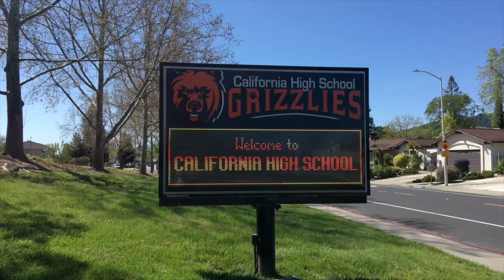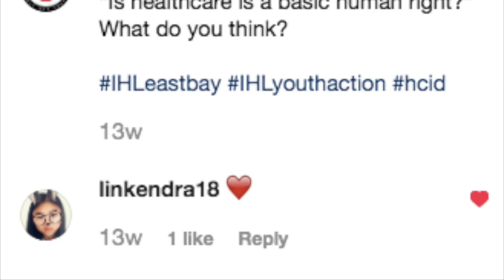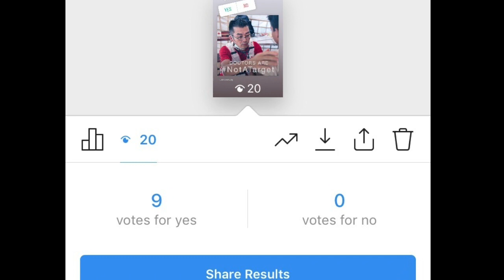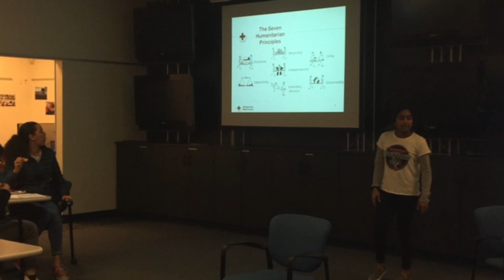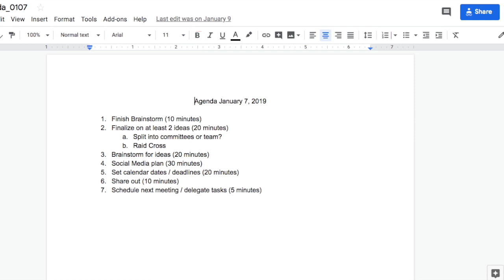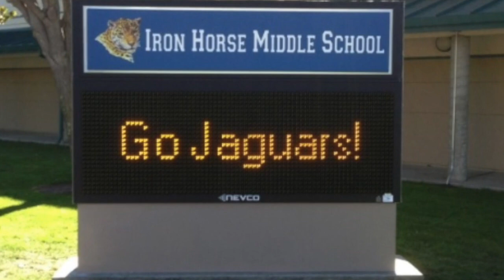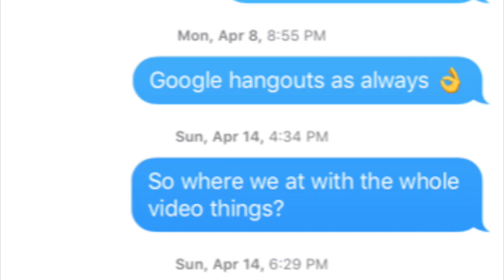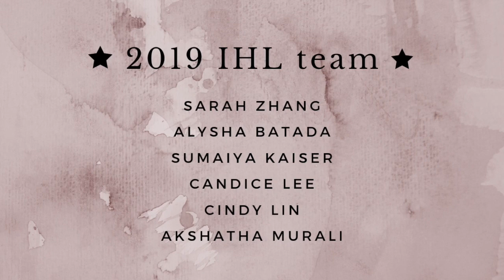IHL Youth Action Campaign 2018-2019